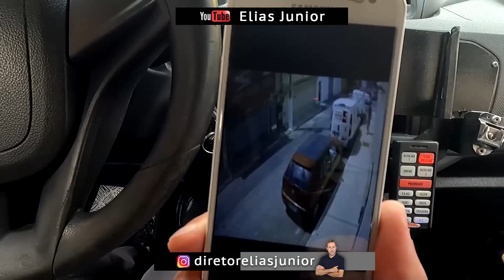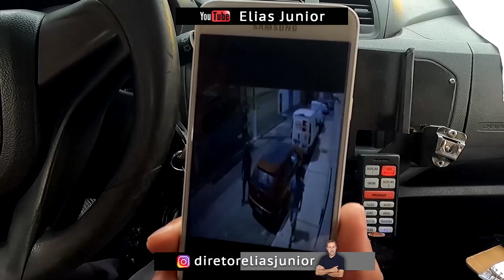RP recupera veículo roubado ZS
Mais um vídeo do diretor Elias Junior que registra atividade policial